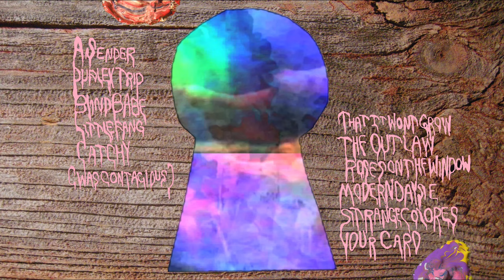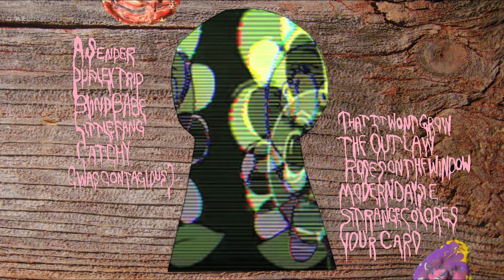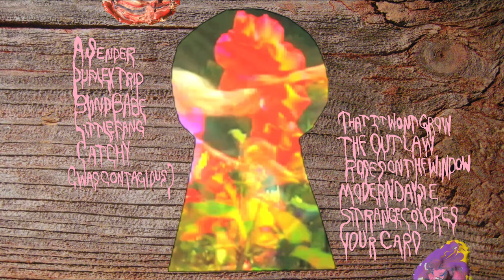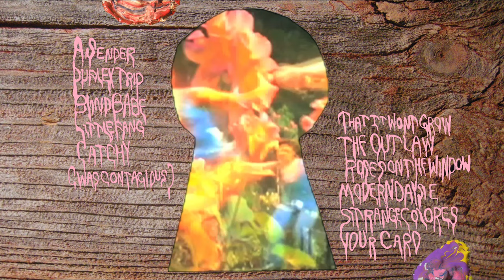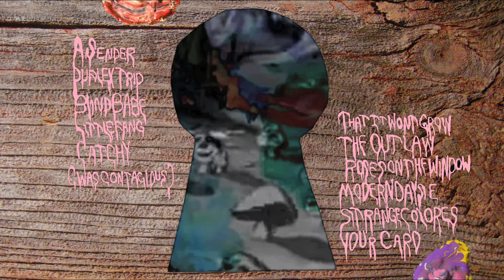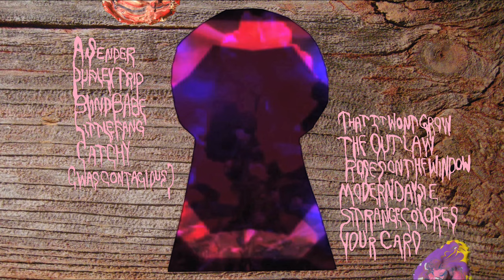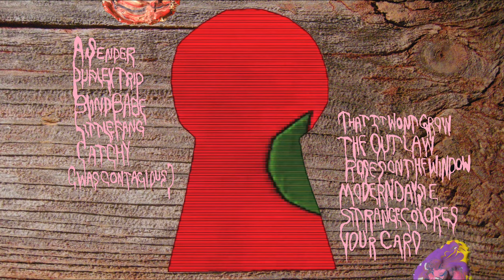Avey Tare's Slasher Flicks - Roses On The Window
Visuals by Abby Portner